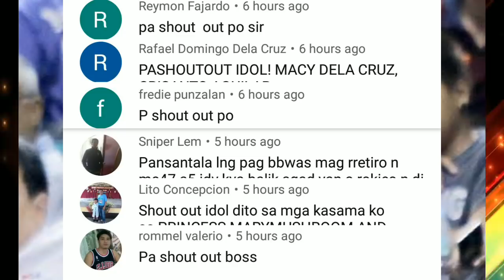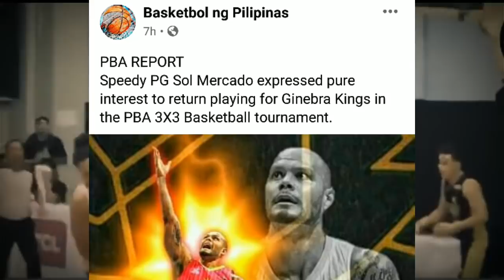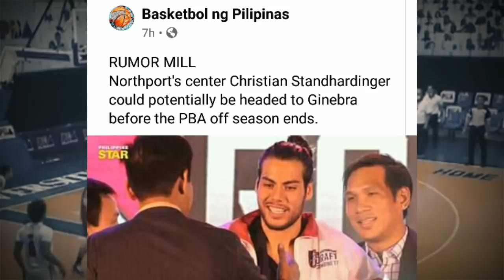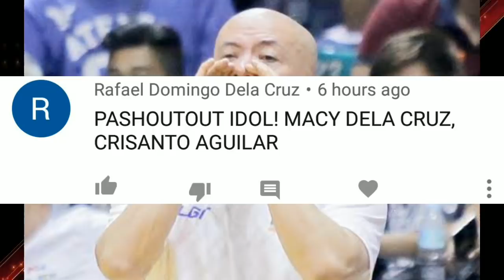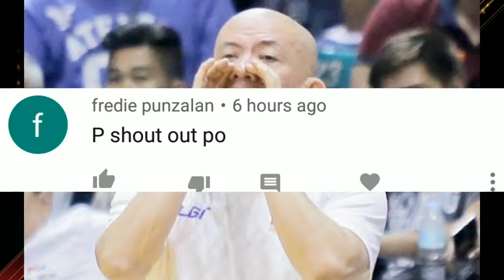PBA UPDATES: GARVO LANETE AT STANDHARDINGER SA GINEBRA MATINDI ANG KAPALIT| SOL MERCADO BALIK AKSYON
GARVO LANETE AT CHRISTIAN STANDHARDINGER KUKUHANIN NG GINEBRA MATINDI ANG KAPALIT AT SOL MERCADO BALIK AKSYON SA PBA 3X3

PBA UPDATES
GINEBRA UPDATES

PBA UPDARES
PBA GINEBRA
GINEBRA UPDATES